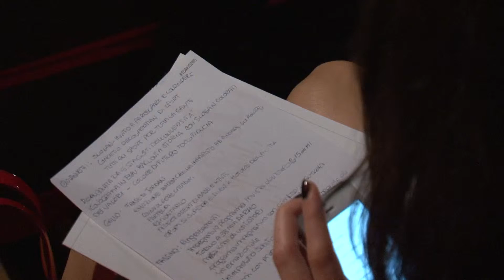Stefano Gallo | Opportunità per Torino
9 aprile 2014

L'assessore allo sport del Comune di Torino Stefano Gallo racconta come Torino 2015 Capitale Europea dello Sport rappresenti un'opportunità unica per la città e per i suoi abitanti.